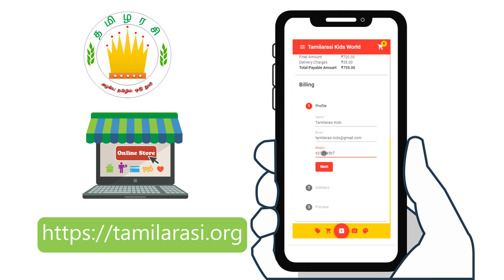தமிழரசி-ஆலமரத்துல விளையாட்டு|Alamarathula vilaiyatu |Tamil Rhymes for kids|Tamilarasi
தமிழரசி-ஆலமரத்துல விளையாட்டு|Alamarathula vilaiyatu |Tamil Rhymes for kids|Tamilarasi|Aalamarathula vilayattu | 1st std
Picture Books Bundle(20 Titles) - Target 2+ ( Recommended)

Similar Products:-
All Titles in one Book ( Multiple small pictures and names on a single page) - Target 2+ - English

All Titles in one Book ( Multiple small pictures and names on a single page) - Target 2+ - Tamil

 and show/motivate our kids talents

Join with proud viewers of the Tamilarasi club by signup and show/motivate our kids talents